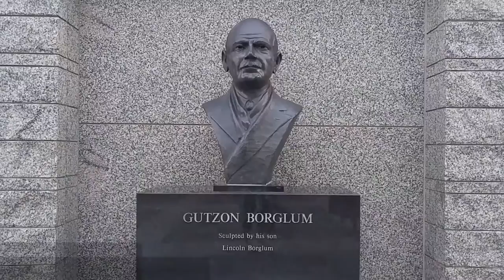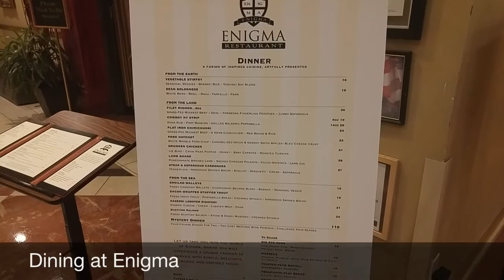Mt Rushmore at Night Summer 2015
Mt Rushmore at Night:
After getting a taste for the Wild West, it was time to set off to Mount Rushmore. Here Lisa and the team toured the sights by moonlight for a look at George Washington, Thomas Jefferson, Theodore Roosevelt and Abraham Lincoln. The touching ceremony at the end of each night honors US troops with the lowering of the flag. There's so much to learn from the past and this monument will forever be an important part of the American history and present.

Though Mount Rushmore holds much historical significance, it's also a place to come and unwind! The Adoba hotel in Rapid City is the winner of several Trip Advisor awards for excellence and offers comfortable, spacious rooms. The local restaurant, Enigma, serves the freshest organic food from land and sea including pomegranate-braised lambshank and broiled walleye; all complemented by live music!

Safe Travels!
Lisa Niver
We Said Go Travel
January 2016